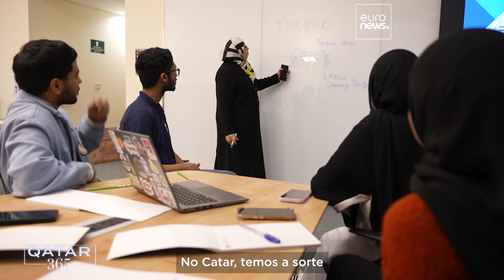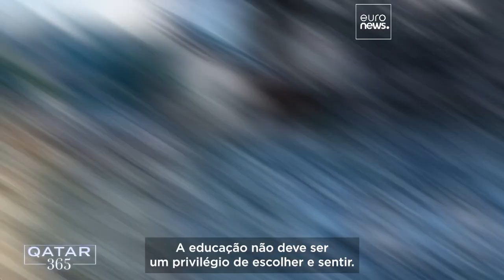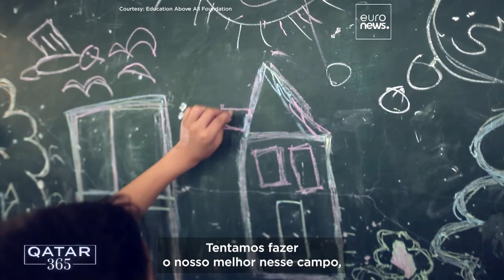Conheça as mulheres das áreas STEM e da diplomacia que estão a promover a ação no Catar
Da ciência e engenharia ao ativismo e diplomacia, o Qatar 365 celebra o Dia Internacional da Mulher de 2025 com conversas com mulheres e raparigas que estimulam a ação nas áreas a que pertencem ao perseguir os seus sonhos e ao lutar pela mudança.

Em parceria com Media City